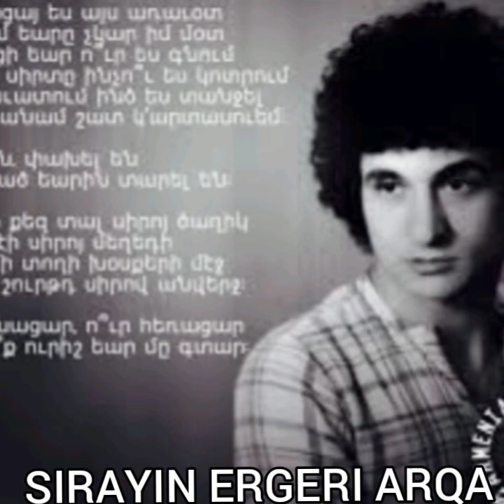Paul Baghdadelian ((Arants kez ))❤❤🎤🎤